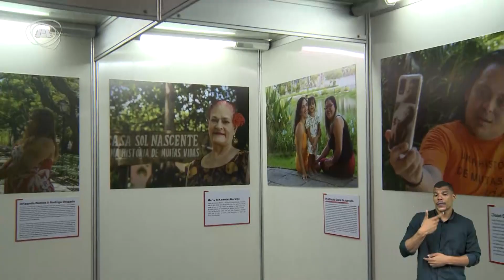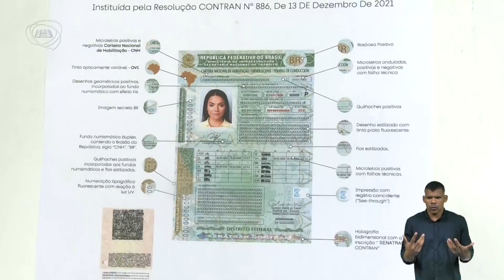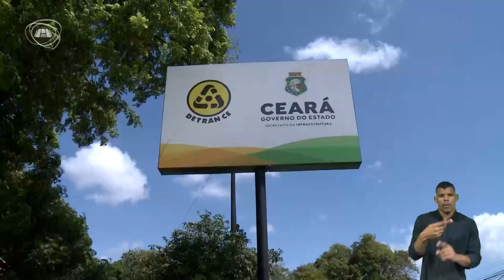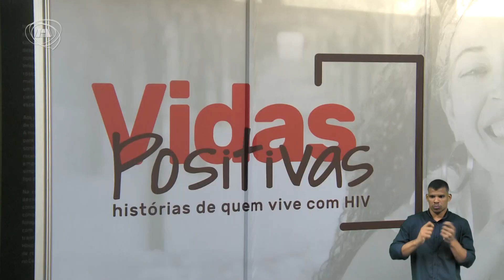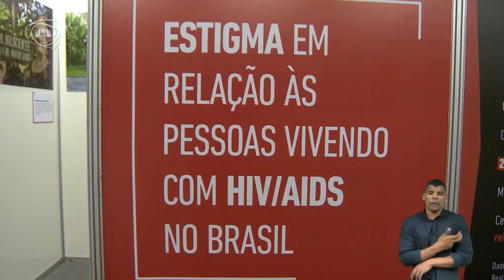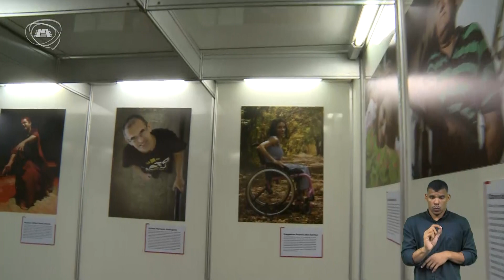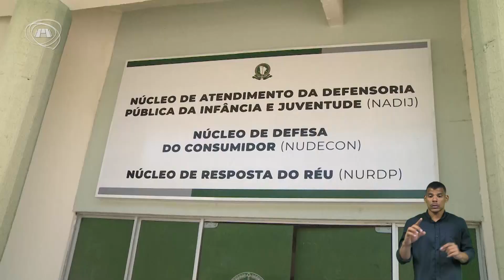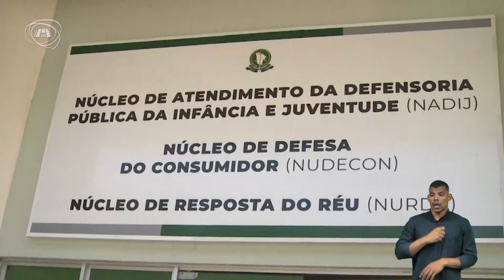TELEJORNALISMO | Primeiro Expediente 20/12/22